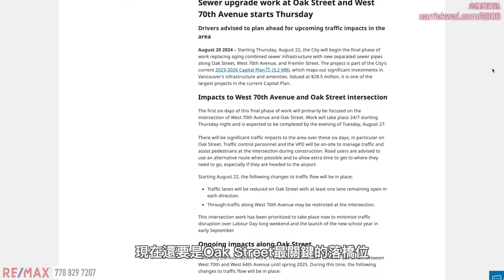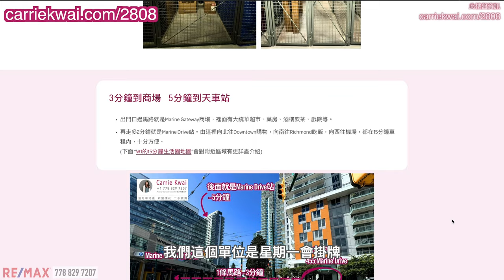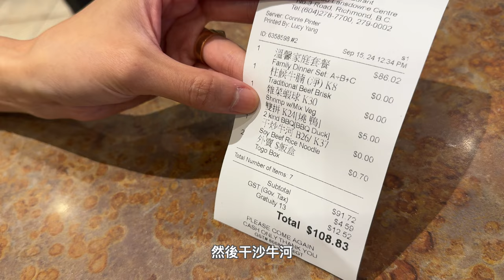【温哥華西區】 搭Skytrain去睇樓｜Marine Gateway W1｜有冷氣 | 一房一書房｜500尺｜CAD $599,000｜樓下有天車商場｜15分鐘生活圈｜食四餸飯｜中文字幕 4K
上集我們在Richmond的Lansdowne介紹完樓盤，今集就由Lansdowne 出發，乘坐SkyTtrain到距離三個站的温哥華西區Marine Drive看一個一房單位。而座Skytrain過河也十分便利快捷，只需十分鐘就到了，繁忙時間的話比起開車更方便，因為現在Oak st一帶有封路維修水管工程要到明年春天才會完工，所以乘搭交通工具也是一個不錯的選擇。
來到Marine gateway這一帶生活設施十分充足，不同銀行、中西餐廳、超市和日常用品店。再過兩站skytrain就是即將落成的大型Oakridge mall。
今次看的一房單位屬於高層向北，景觀十分開陽，可以看到山景、公園和很多綠化，有冷氣，間隔實用，足夠的櫥櫃空間、連一個書房，屬於同區性價比高的一房戶型。

MLS樓盤號碼: R2925903
樓盤名稱 ：W1
發展商：Concord Pacific
年份：2019年建成
地區：Vancouver West
地址：2808 455 SW Marine Drive, Vancouver
室內面積：500sf｜1 Bed + Den + 1 Bath
管理費：$399/ 月
地稅：$1,885/ 年
掛牌價：加幣 $599,000

微信：carriekwai
所屬地產公司：Remax Crest Richmond